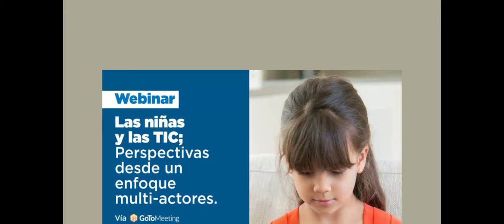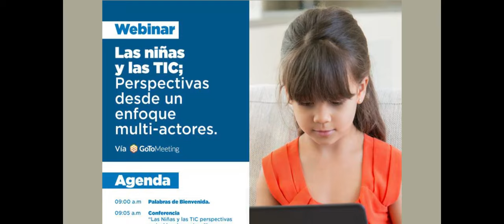Tigo Nicaragua se suma a UNIRSE para conmemorar el día de las niñas y las TIC`S